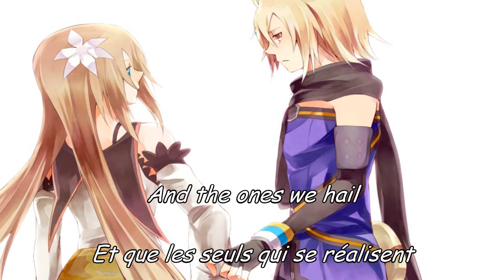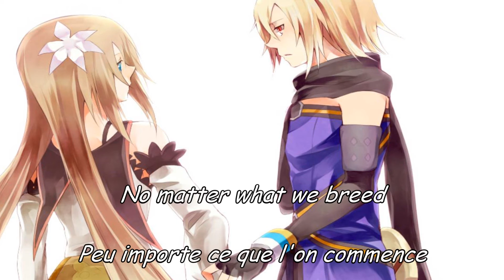Nightcore ~ Demons (Lyrics Fr and Eng) ~ Imagine Dragons (Cover by Max Schneider and Sam Tsui)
Read the description please :

Song : Demons
Artist : Imagines Dragons (Cover by Max Schneider and Sam Tsui)